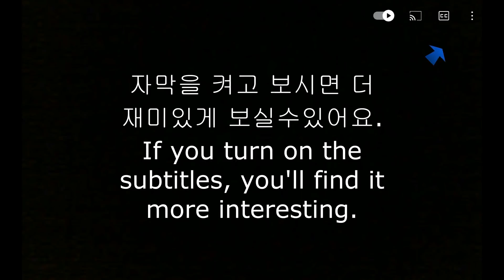SUB ASMR CHOCOLATE CAKE ICECREAM NUTELLA TICO DESSERT MUKBANG 수제 초콜릿케이크 티코 다크 아이스크림 먹방 EATING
ASMR MUKBANG, MUKBANG, CHOCOLATE CAKE, CAKE, ICE CREAM, NUTELLA, MUKBANG SHOW, EATİNG SHOW, EATİNG, FOOD, FOOD ASMR, CHEESE, CHESEE CAKE, CHEESE BURGER,